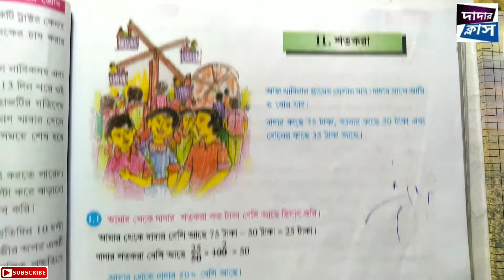শতকরা ৷ অষ্টম শ্রেণী ৷ কষেদেখি 11 ৷ Percentage for class 8 ৷ Part #1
শতকরা ৷ অষ্টম শ্রেণী ৷  Percentage for class 8 ৷ ex 11 Qns no 1-4 ৷

যে কোন অংকের অসুবিধা থাকলে আমার সাথে যোগাযোগ করো নিচের লিংকে ক্লিক করে (Facebook Page)